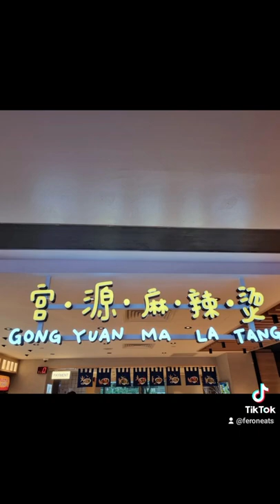[Gong Yuan Mala Tang] Singapore, 16 Feb 2022 Ordered 456g worth of stuff with tomato soup. $17.30